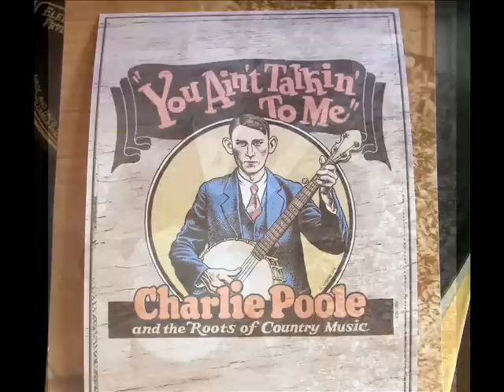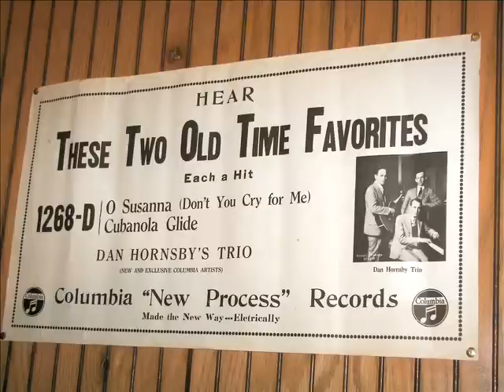Cotton Mill Blues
Danville is considered to be a city built by both the tobacco and textile industries. As the textile companies drew families from neighboring mountains and surrounding communities to work in the local factories, the people of the hills brought their own brand of music with them a mix of blues, bluegrass, and down-home country sounds. Listen to one of the popular songs of the day Cotton Mill Blues and learn how the textiles industry influenced the music culture of the time.